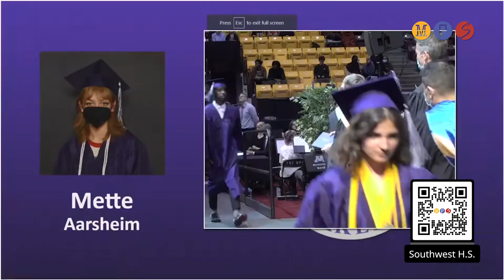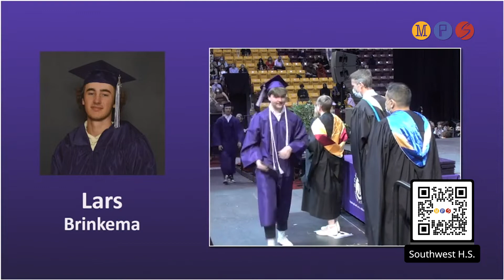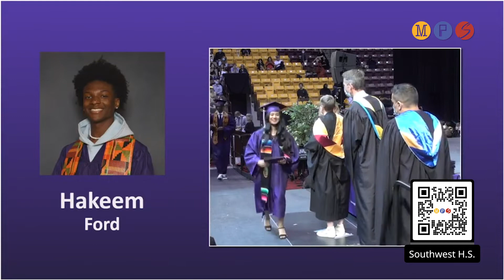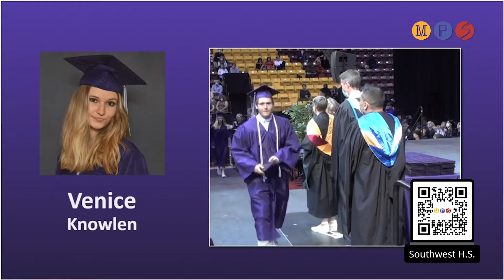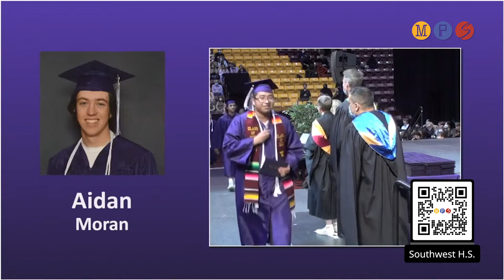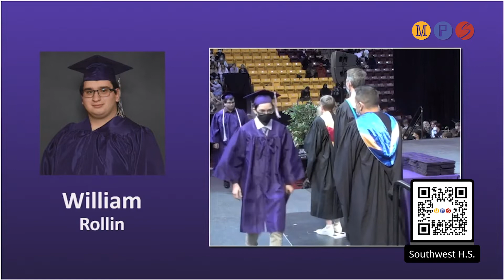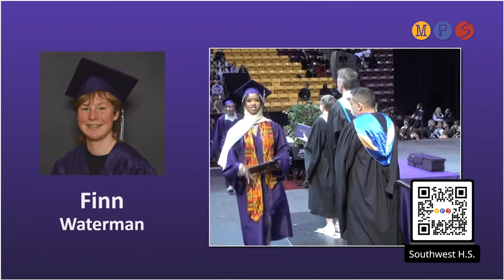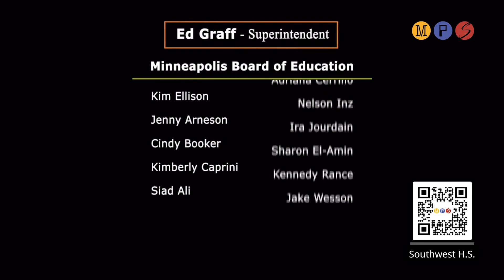MPS Southwest High School Graduation 2022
Southwest is an authorized International Baccalaureate (IB) World School with a rigorous academic program that prepares students for college and career readiness.  Southwest provides a learning environment where all students can achieve their personal best. We place a high value in the richness that comes from diversity of ideas, experiences, beliefs and backgrounds interacting within our community. Students are challenged to think critically  and engage in what they are learning. All 9th and 10th grade students participate in the Middle Years Programme (MYP).